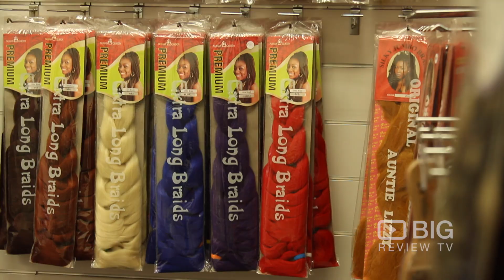All Things Hair Limited Hair Care Products for Kinky, Curly and Dreadlocks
All Things Hair Limited
171 Riddiford St, Newtown, Wellington New Zealand 6021

All Things Hair Limited provides hair care products for all textured, curly, kinky and afro hair. They stock great products at affordable prices.